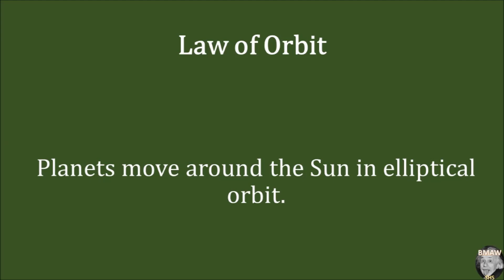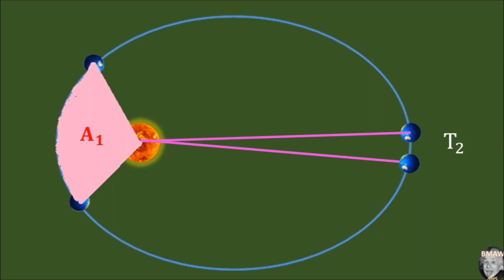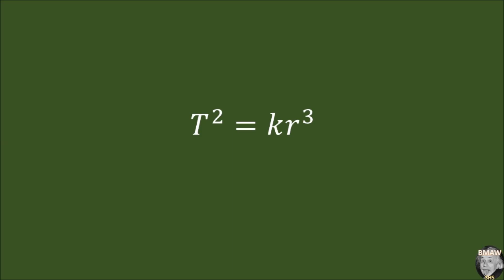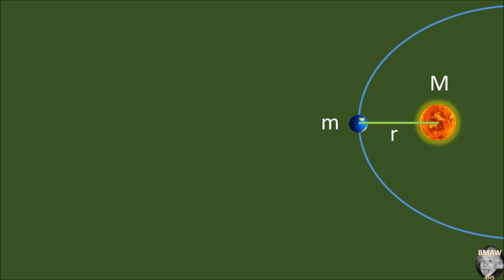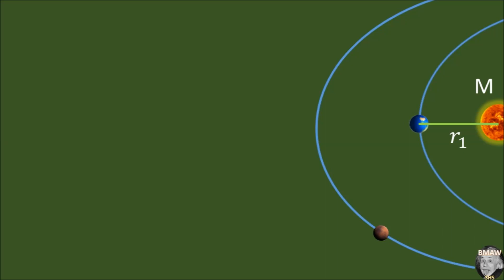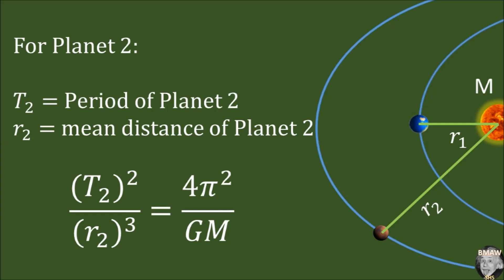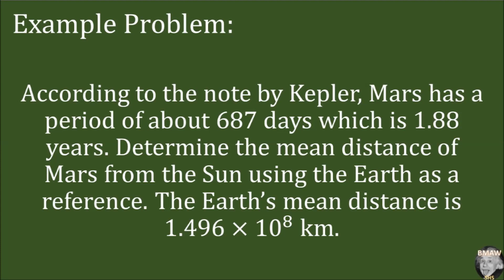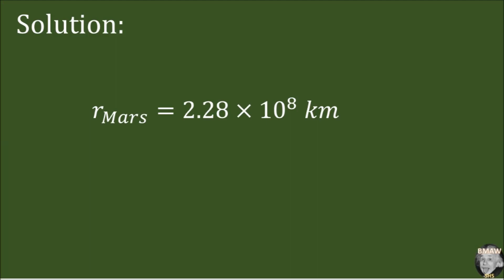Kepler's Laws of Planetary Motion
Kepler's Laws of Planetary Motion: Tagalog
CONTENT STANDARD:
The learners demonstrate an understanding of competing models of the universe by Eudoxus, Aristotle, Aristarchus, Ptolemy, Copernicus, Brahe, and Kepler.
LEARNING COMPETENCIES:
The learners explain how Brahe’s innovations and extensive collection of data in observational astronomy paved the way for Kepler’s discovery of his laws of planetary motion S11/12PS-IVb-44;apply Kepler’s 3rd law of planetary motion to objects in the solar system S11/12PS-IVb-45